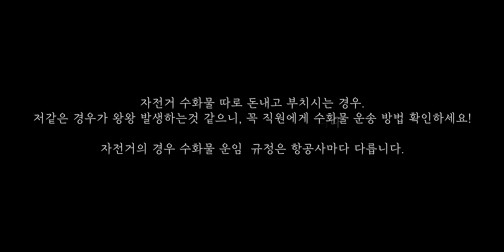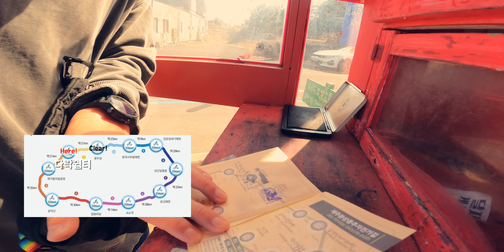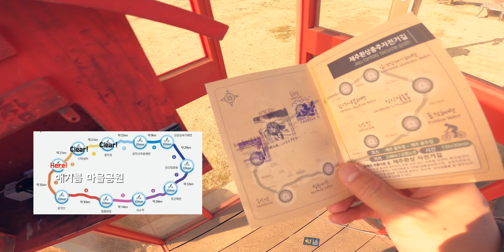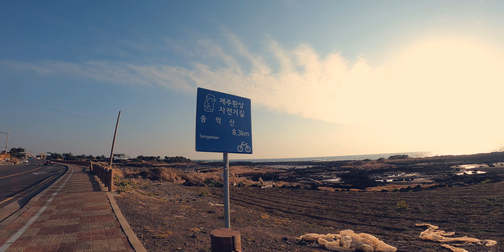두번은 안할겁니다 | 제주 240km 2박3일 자전거캠핑 | 1일차 제주-중문 90km | 브롬톤 브롬핑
브롬톤 자전거에 캠핑 장비를 싣고 240km 제주환상자전거길을 따라 2박3일간 한바퀴 돌고 왔습니다. 생각만 하던 여행이었는데 이번에 마음먹고 다녀왔습니다. 두번은 하기 힘들것 같네요^^

생각보다 힘들었던 1일차 여행기 입니다. 제주시 탑동에서 출발해서 중문관광단지까지 90km 달린 영상입니다

** 영상 화질을 4K (2160p) 로 설정하시면 더더욱 생생한 영상으로 즐기실수 있습니다!

[사용중인 장비들 ]
1. 텐트 / 쉘터
-  MSR 어드밴스2
-  니모 다이거 스톰 2P
-  빅아그네스 카퍼스퍼 HV UL2
-  니모 쿠나이 2P
-  DOD 가마보코 솔로 TC
- 위오 제네스 미니 쉘터
2. 침낭
3. 매트
4. 테이블
5. 버너
6. 코펠/식기류
- 씨에라컵 : 미니멀웍스 폴딩 시에라컵
- 컵 : 스노우피크 티타늄 컵
- 수저 : 트라이텐실 수저포크
7. 랜턴
8. 기타 용품
9. 촬영 장비
- 고프로 9 Black

* 링크로 제품 구매시 쿠팡 파트너스 활동의 일환으로, 이에 따른 일정액의 수수료를 제공받습니다.